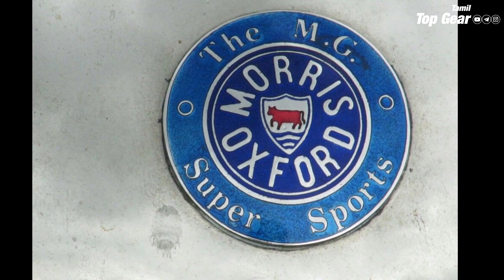New Ambassador 2022 tamil || தமிழ் || Ambassador car new model 2022 tamil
Welcome to
(Tamil Best car review channel)
Top Gear Tamil™

(Must to Read)
ᵀʰⁱˢ ᵛⁱᵈᵉᵒ ⁱˢ ᵖᵘʳᵉˡʸ ᶠᵃⁿ ᵐᵃᵈᵉ ᵃⁿᵈ ʷⁱˡˡ
ⁿᵒᵗ ᵇᵉ ᵘˢᵉᵈ ᶠᵒʳ ᵖʳᵒᶠⁱᵗ ᵒʳ ⁱˡˡᵉᵍᵃˡ ˢʰᵃʳⁱⁿᵍ•